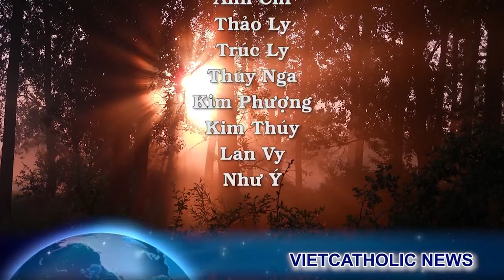Làm gì khi lương tâm xao xuyến mịt mù Bênh vực Giám Mục, linh mục bị hăm băm ra thành trăm mảnh